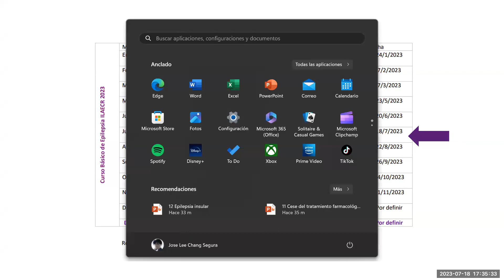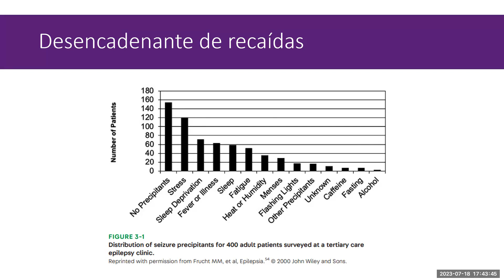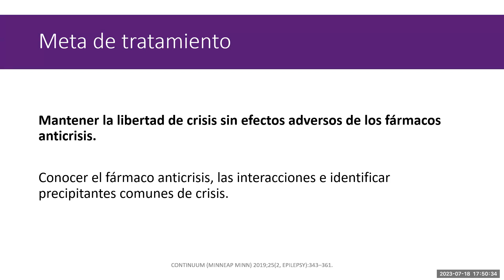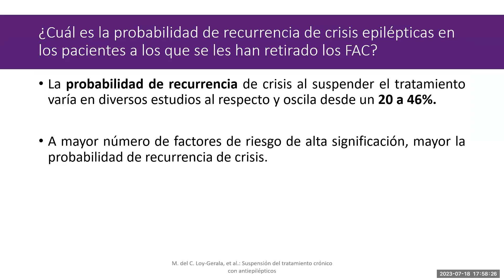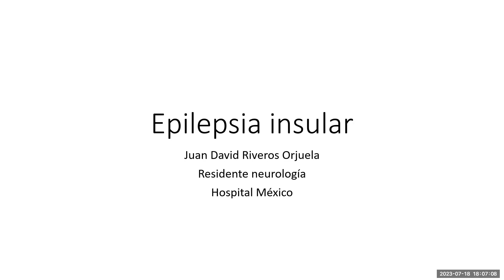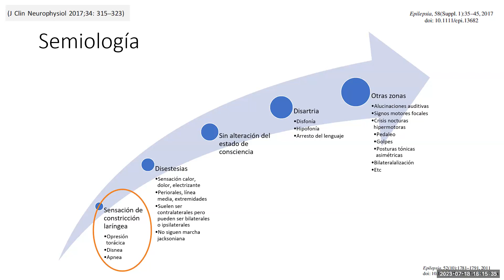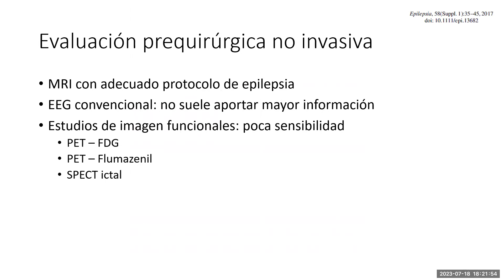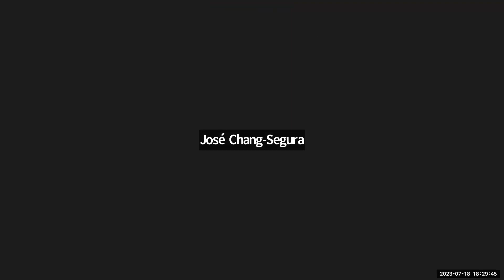Sesión 6 Curso Básico de Epilepsia ILAECR 2023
En esta sesión se revisa el Cese del tratamiento farmacológico crónico por el Dr. José Chang y la Epilepsia Insular por el Dr. Juan Riveros